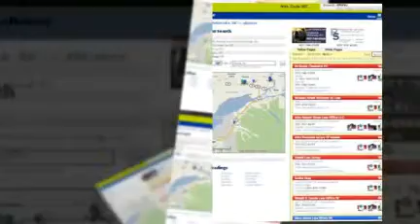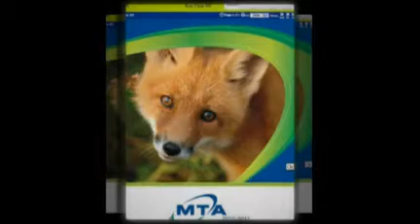Find Fence in Anchorage-Eagle-River-Wasilla-Palmer Alaska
The MTA Online Directory is the most accurate resource for finding fence located in Anchorage, Eagle River, Palmer, Wasilla and all other local communities in Alaska.